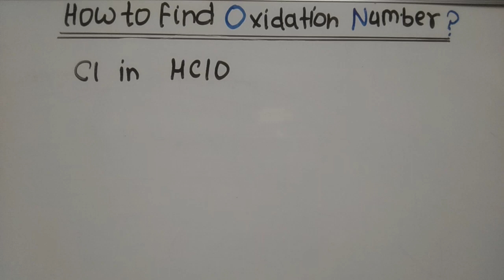oxidation number of Cl in HClO (hypochlorous acid) ll oxidation state ll oxidation number ll